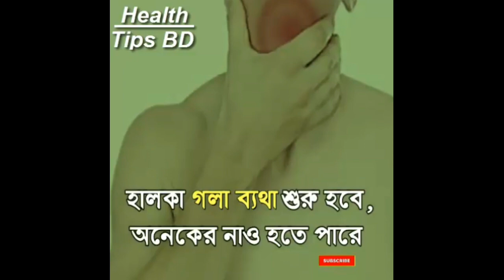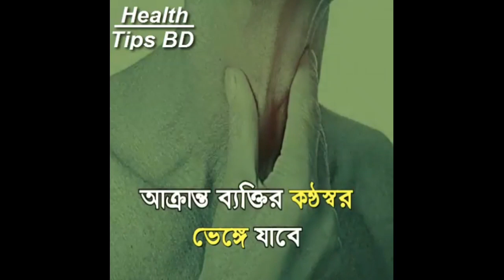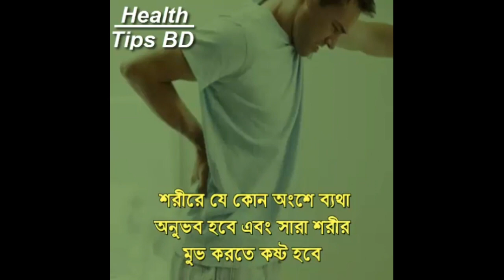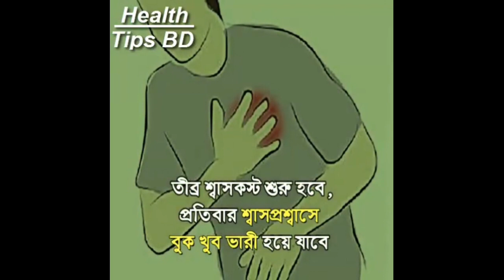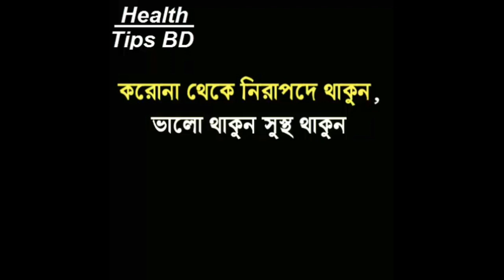কিভাবে বুঝবেন আপনি করোনায় আক্রান্ত|| How do you know you suffer from corona virus||covid19